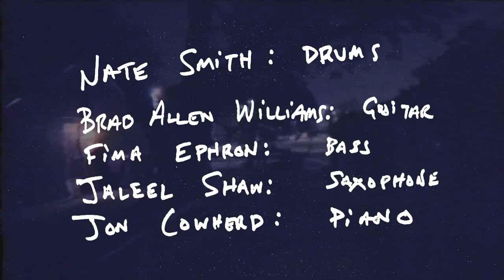NATE SMITH + KINFOLK " Street Lamp" (OFFICIAL MUSIC VIDEO)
written by Nate Smith

featuring
Brad Allen Williams: guitar
Fima Ephron: bass
Jaleel Shaw: saxophone
Jon Cowherd: piano

shot, directed and edited by Joseph DiGiovanna